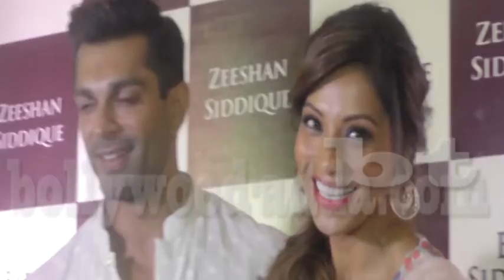Bipasha Basu With Karan Singh Grover | Baba Siddiqui Iftaar Party 2016